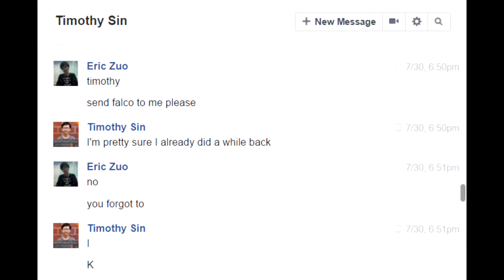NEW CHARACTER IN SSF2 = BROKEN???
Timothy, next time you want to complain about rosalina, just come here to look at what kind of a monster you created in the time you should have been studying with